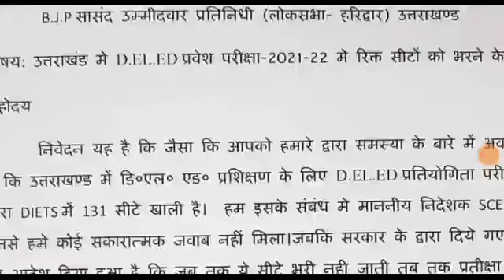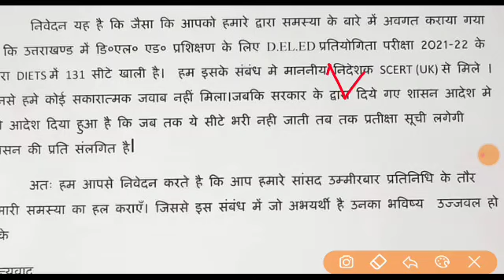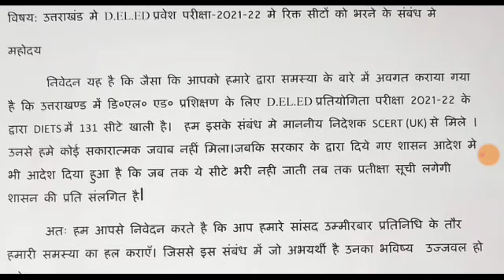उत्तराखंड प्राथमिक शिक्षक के लिए DElEd 131 पदों पर देख लो बड़ी अपडेट सरकारी शिक्षक 100%